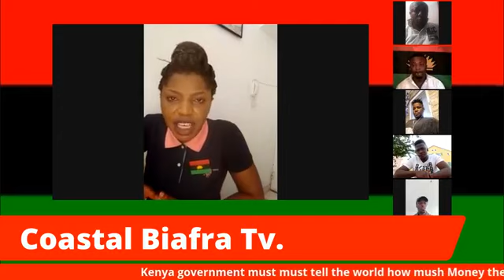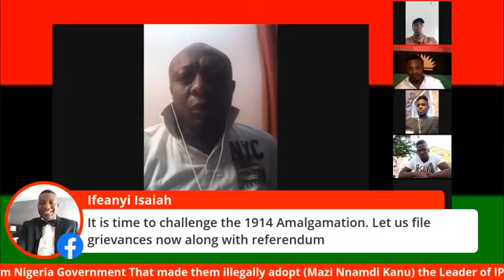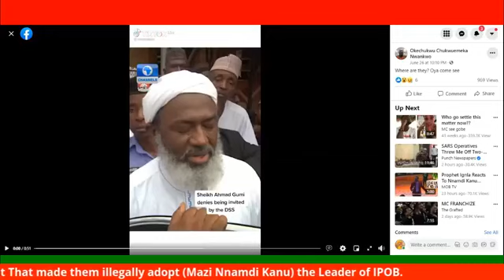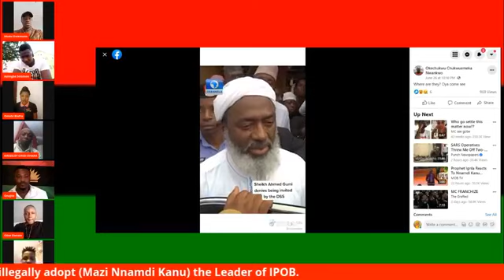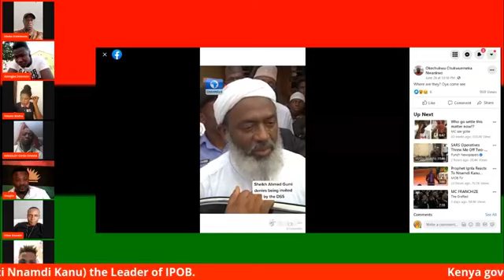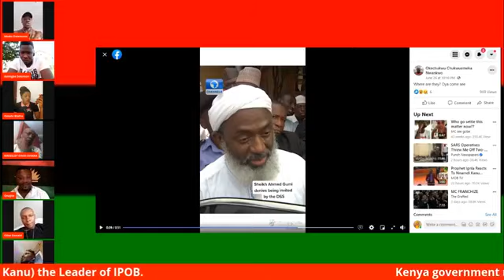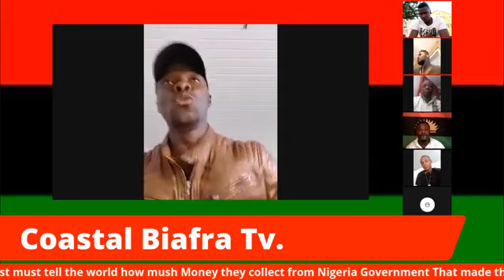Coastal Region Biafrans Blow Hot On The Kidnap Of Mazi Nnamdi Kanu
(CLICK THIS LINK BELOW) 👇👇👇
Any one that have been parading himself around, claiming the leadership of the Biafra people, should first sacrifice more than what our great leader Mazi Nnamdi Kanu have sacrificed, and that individual should convince Biafra intellectually why we should follow him & creating something superior to Radio Biafra, Till then it only Mazi Nnamdi Kanu that we know.